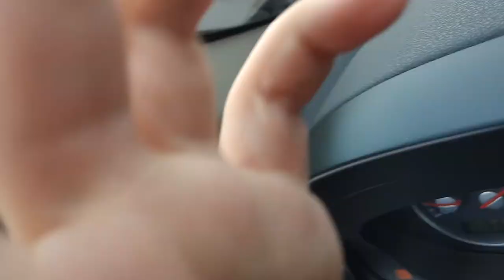Charlotte Motor Speedway Charity Event part 2